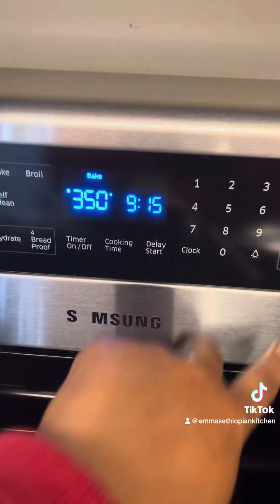Chia seeds muffins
Ingredients:
Egg
Milk
Olive oil
Vanilla Extract
Honey
Flour
Baking powder
Brown sugar
Chia seeds